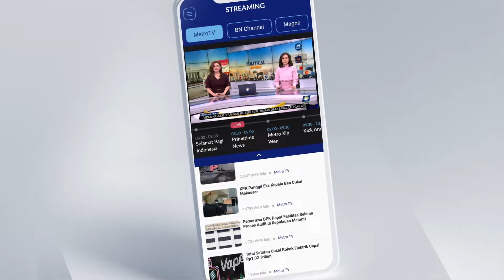Kejaksaan Agung Perintahkan Semua ASN Kejaksaan Harus Netral di Pemilu 2024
MetroTV, Delapan hari jelang pencoblosan, Kejaksaan Agung memerintahkan seluruh jaksa harus netral dan hal tersebut merupakan harga mati. Sementara itu kejaksaan juga menegakan tidak akan memproses hukum selama pemilu bagi yang terlibat dalam kontestasi pemilu.